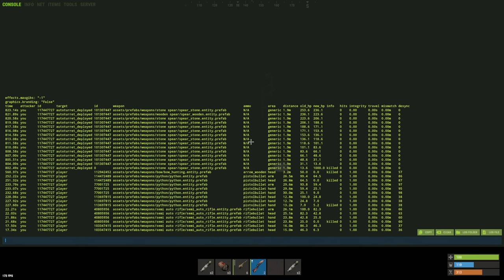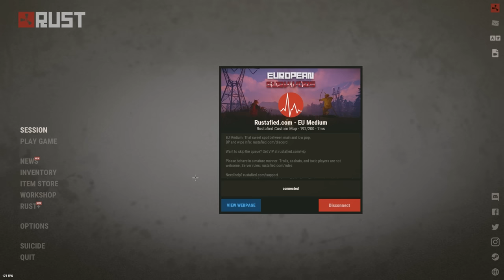I went deep on zerg hemp base..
I went deep on clan hemp base..

Today im playing solo rust on one of the official vanilla servers. I managed to run into huge zerg that i messed with and i can tell u for sure they didnt enjoy it. I went deep on their hemp base etc. Hope to see you around and enjoy the video! ❤️

Edited by @kennethr112

The only aim in Rust is to survive. To do this you will need to overcome struggles such as hunger, thirst and cold. Build a fire. Build a shelter. Kill animals for meat. Protect yourself from other players, and kill them for loot. Create alliances with other players and form a town. Do whatever it takes to survive.